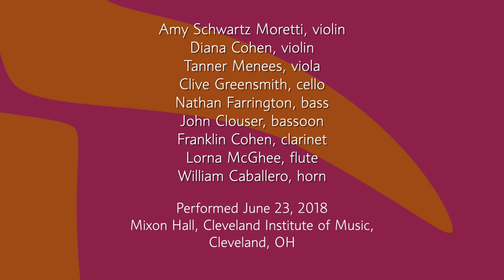BRAHMS: Variations and Fugue on a Theme by Handel - ChamberFest Cleveland (2018)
Johannes Brahms
Variations and Fugue on a Theme by Handel, Op. 24
arr. Roman Rabinovich for Flute, Clarinet, Horn, Bassoon, Two Violins, Viola, Cello and Double Bass

Amy Schwarz Moretti, violin
Diana Cohen, violin
Tanner Menees, viola
Clive Greensmith, cello
Nathan Farrington, bass
John Clouser, bassoon
Franklin Cohen, clarinet
Lorna McGhee, flute
William Caballero, horn

Live performance from ChamberFest Cleveland Season 7
June 23, 2018
Mixon Hall at the Cleveland Institute of Music
Cleveland, Ohio

Video production:
Erica Brenner Productions
Cameras: Mathias Reed, Erica Brenner
Audio engineer: Bruce Egre
Video editing: Ken Wendt, Erica Brenner